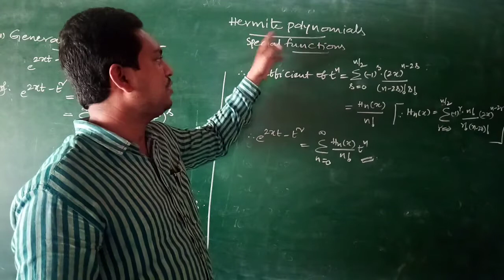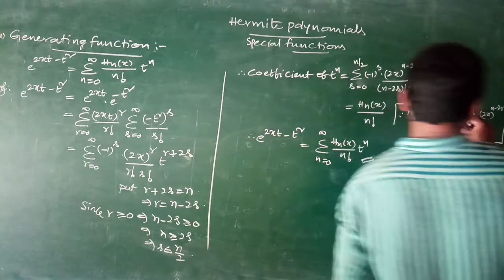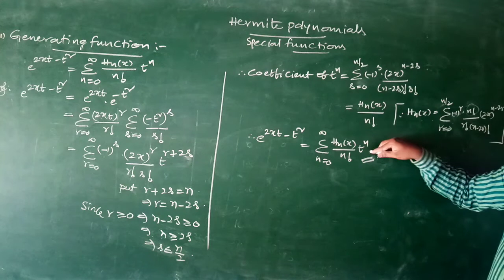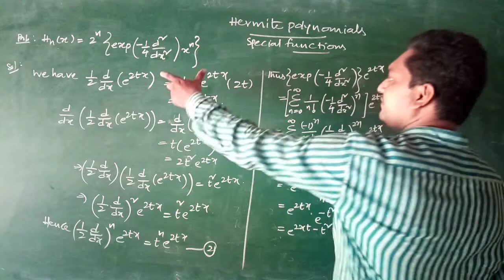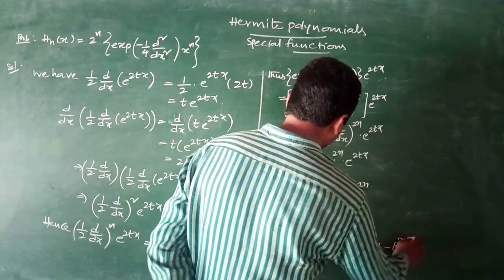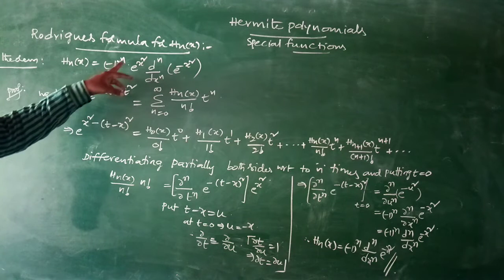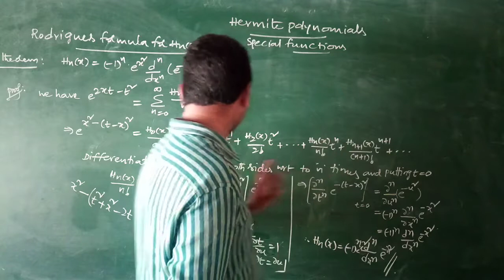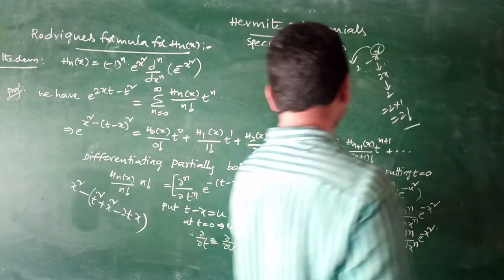III BSC SPECIAL FUNCTIONS RIVISION UNIT 1i